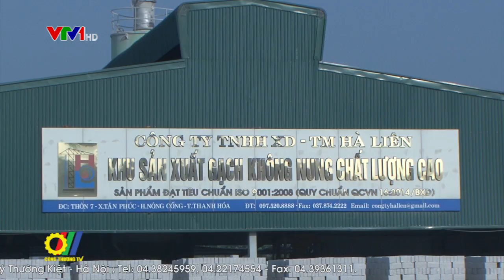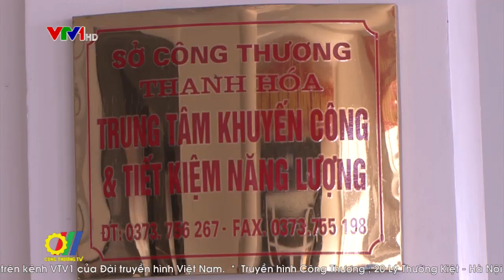Thanh Hóa đầu tư phát triển vật liệu xây dựng mới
Những năm gần đây, cùng với việc tăng cường công tác quản lý vật liệu xây dựng nhằm khai thác tối ưu tiềm năng, thế mạnh về tài nguyên khoáng sản trên địa bàn, tỉnh Thanh Hóa cũng đã có nhiều chủ trương, giải pháp phát triển vật liệu xây dựng mới dần thay thế các loại vật liệu xây dựng truyền thống…